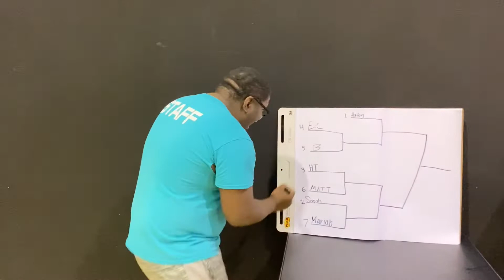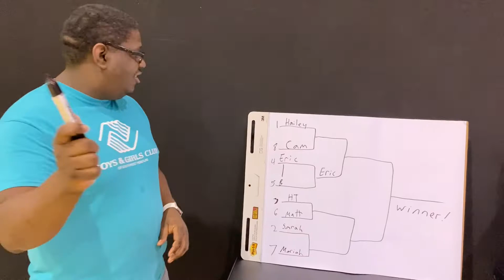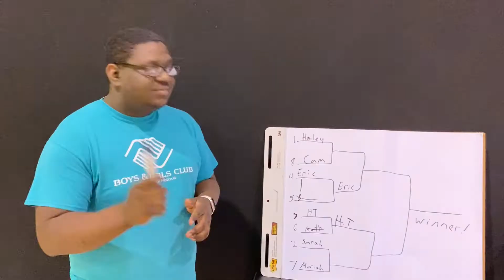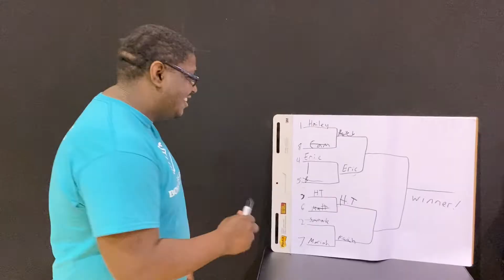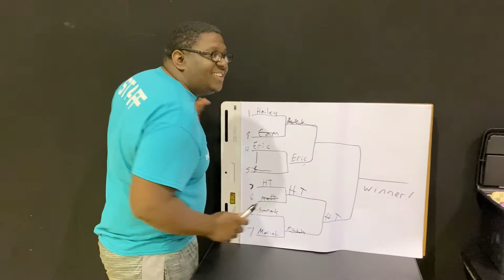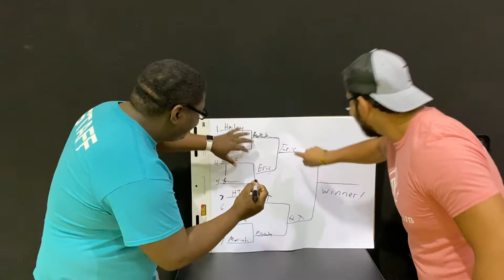Staff competition! Must watch